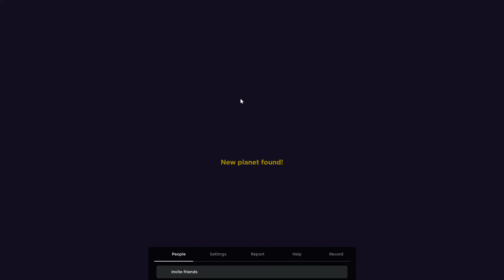dont watch this video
arsenal but i slowly get angrier as the video goes on
(LOTS OF RAGE LOL)